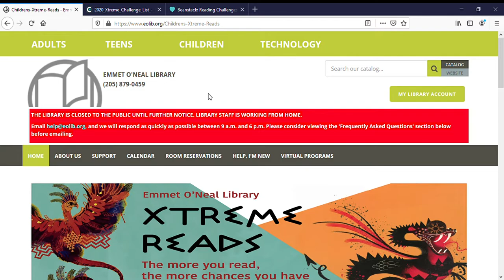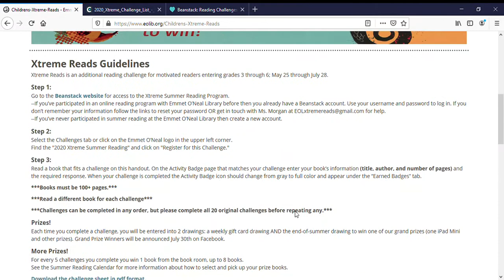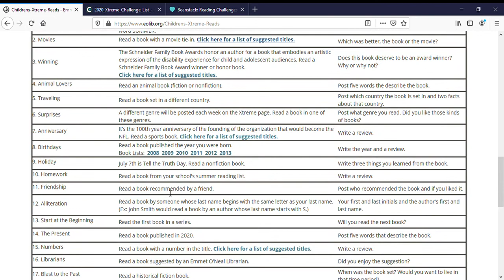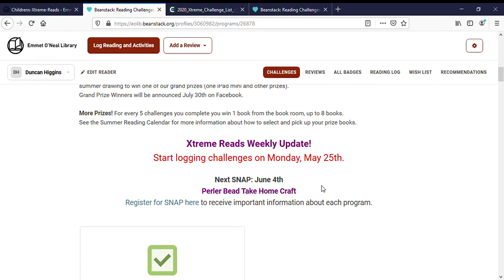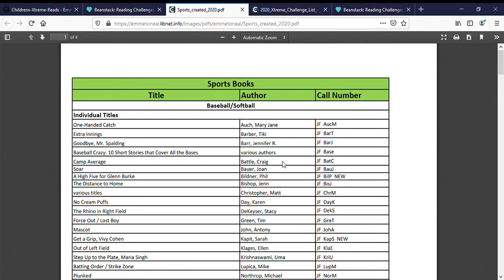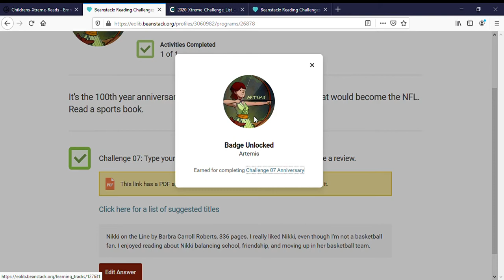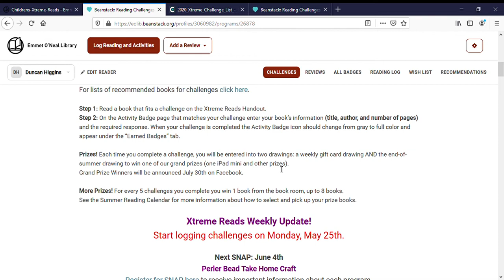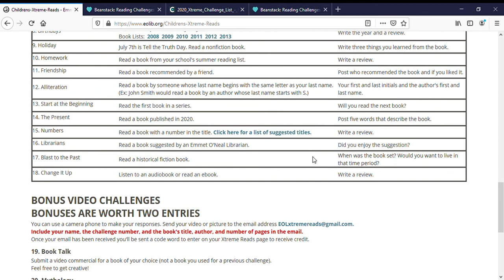Xtreme Reads Tutorial Emmet O'Neal Public Library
Watch to get all the info needed to participate in Xtreme Reads.